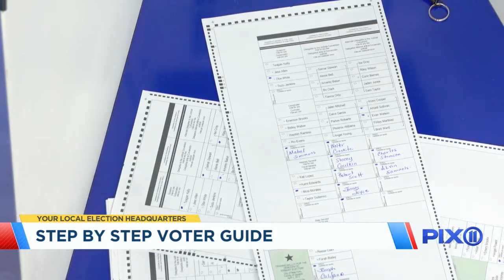Early voting to kick off in New York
Early voting gets underway in New York on Saturday.